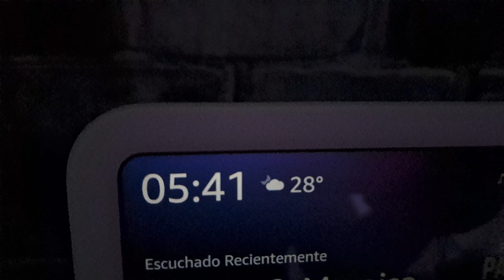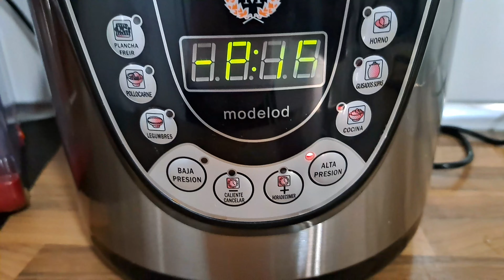A EDUCAÇÃO E CRIAÇÃO NA ESPANHA. FAMILIA PORTUNHOL NOSSA VIDA VLOGS